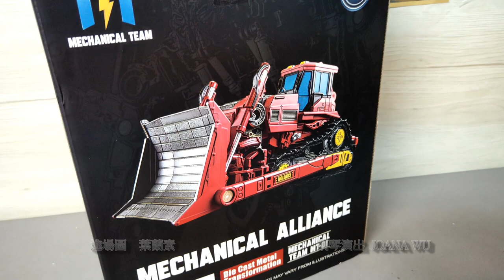胡服騎射的非常規變形金剛分享 Mechanical team mt 01 rampage KO OVER SIZE SS37 RAMPAGE